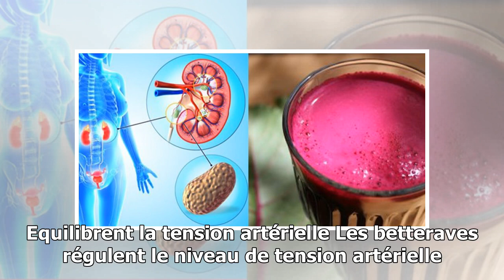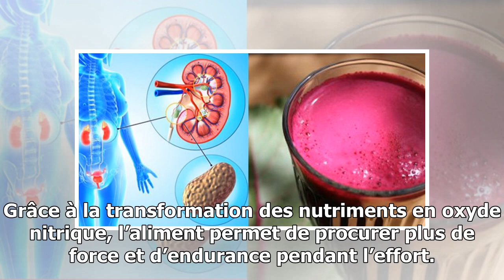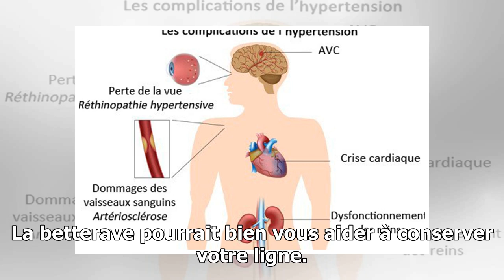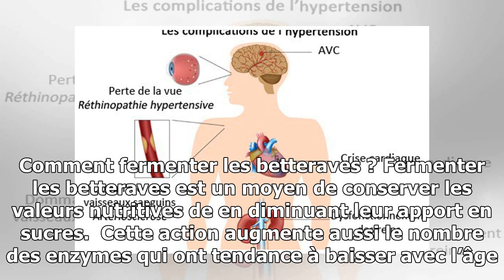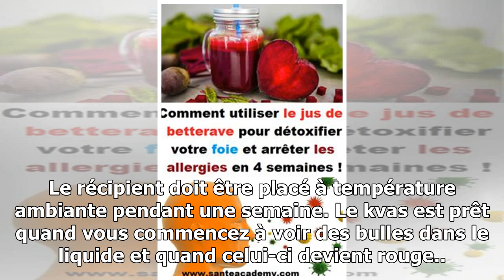Voici comment il faut utiliser la betterave pour lutter contre le cancer, nettoyer le foie et équ...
Voici comment il faut utiliser la betterave pour lutter contre le cancer, nettoyer le foie et équilibrer la tension artérielle
La betterave est un légume sucré aux nombreuses qualités nutritives. Consommée régulièrement, elle peut apporter des avantages remarquables pour la santé. Voici quelques raisons d’ajouter ce légume à notre alimentation. Bonnes pour le système immunitaire Une étude le prouve : les betteraves sont exc...